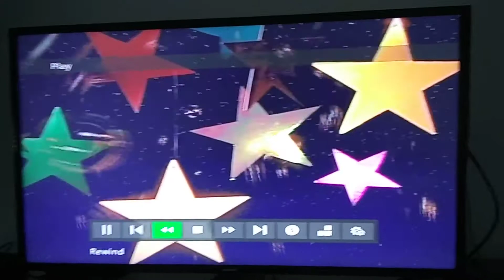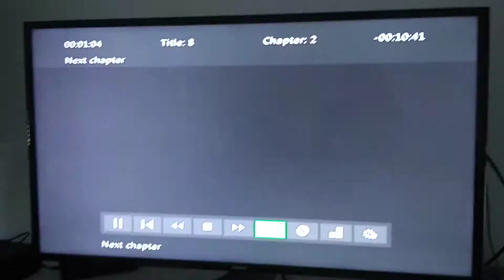July 14, 2019